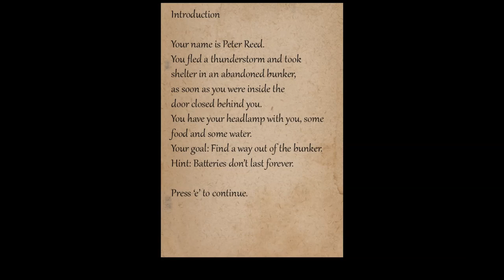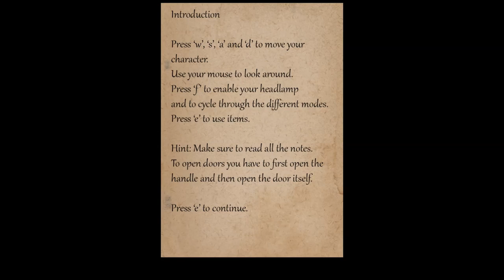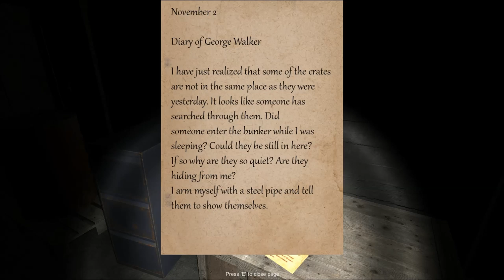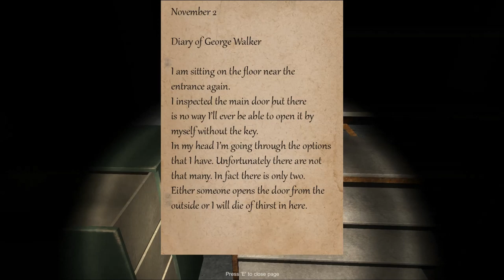Ich sitz in meinem Bonker - Let´s Play Bunker 16 - Folge 01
Was für ein Scheißwetter. Oh, da drüben ist ja ein Bunker, was für ein Glück, da stellen wir uns doch mal unter. Kommt schnell mit. RUMS. Oh, die Tür ist zu und geht nicht mehr auf? Naja, kann ja nicht so schlimm werden.